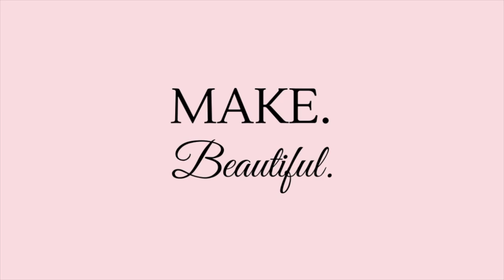What is the difference between a half-square triangle and a quarter-square triangle?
Half-square triangles and quarter-square triangles are both right angle triangles, so it seems like they are the same. But when they are cut out of fabric, there is a critical difference.